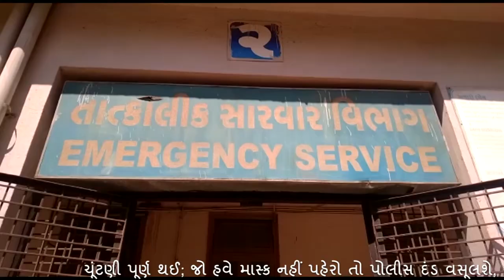બોરીયાવી માં પોલીસ રેડ કરતા 44 નંગ પ્લાસ્ટિકના કોટરિયા હાથમાં આવ્યા હતા...